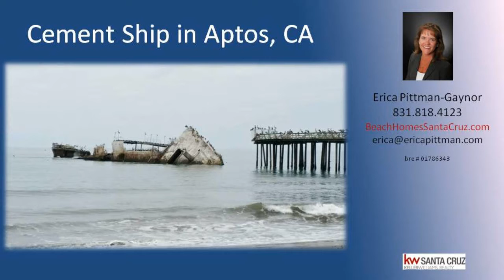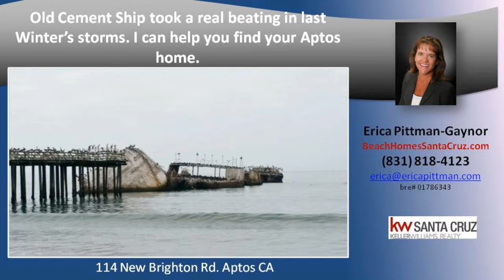New Brighton State Beach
New Brighton State Beach - Aptos tends to have a bit more fog than other Santa Cruz areas. This home at 114 New Brighton Rd is at the end of a private road lined by Eucalyptus Trees. One of a kind Ocean front home with magnificent views from Capitola to Monterey. New Brighton Beach is located at the north eastern corner of Monterey Bay and is know for its more serene microclimate. The floorplan is open and brilliant. The master bedroom boasts expansive coastal and ocean views. An extra large patio with hot tub and fire pit is perfect for entertainment.